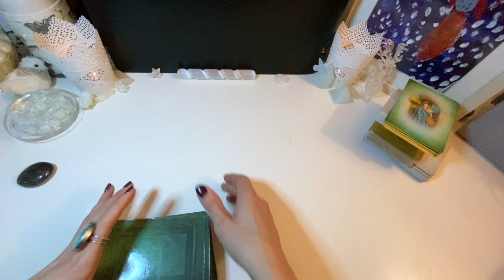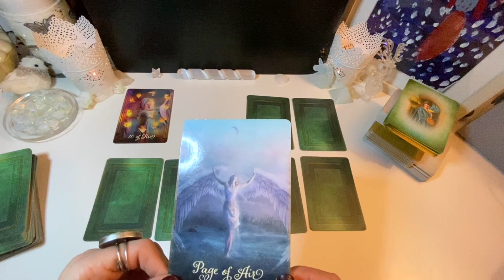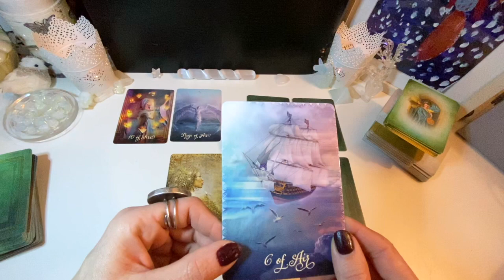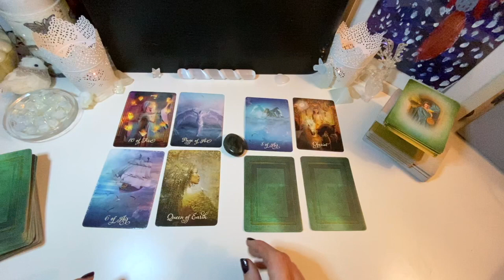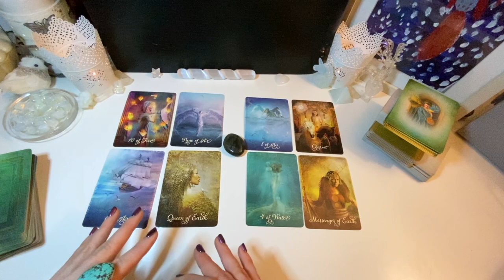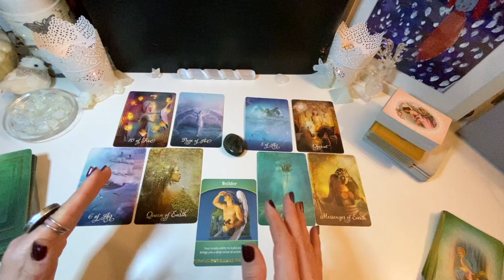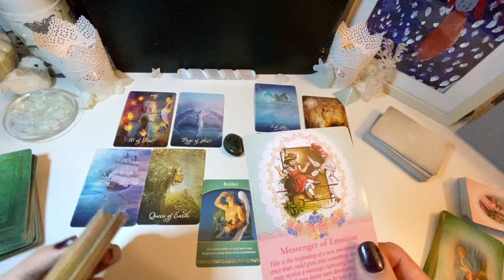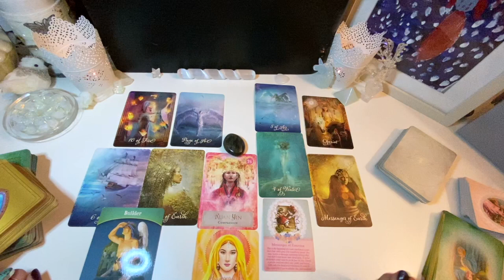PIG🐷& SCORPIO ♏️ CAREER, FINANCE, LIFE PURPOSE PREDICTIONS 2020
On today's reading, we will discover PIG🐷& SCORPIO ♏️ CAREER, FINANCE, LIFE PURPOSE PREDICTIONS 2020.

Ignite your Talent, Love & Light Happy New Year !

Luna  🌚💜
About Me:

I am Luna, I set up this channel to help you in your career journey and your real soul journey! I have a psychology degree and human resources degree; I work with professionals and talented people that look for a new job or changing careers and career coaching for almost two decades now.

I live in several countries, and I am passionate about igniting the light that is in every one of us. I took a more spiritual path to combine and bring more knowledge and tools to each of you on the goal to again, making sure you do what you love.

We all have talents, We are all talented, we lost track lots of time because we follow what we think is right what is our most likely predicted path, and we don't lead from inside.
I am here to open your mind, heart, to all possibilities and hopefully give you some ideas to inspire your true call in your career and life.

Love & Light, Thank you,
Luna 🌚💜